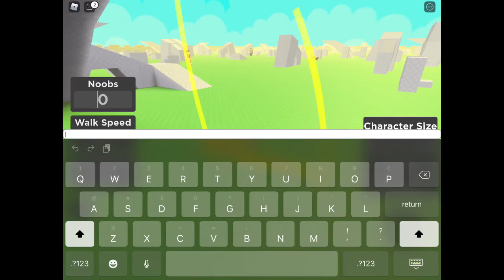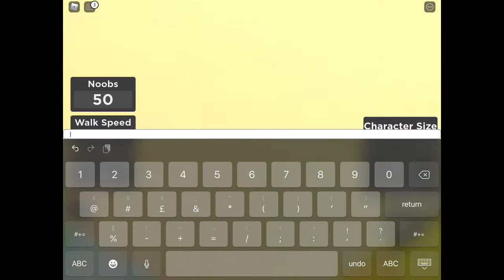THE BIGGEST NOOB EXPLOSION